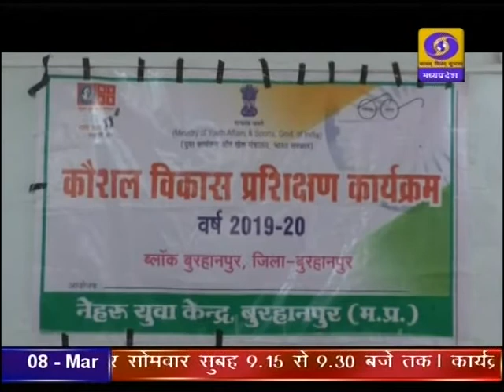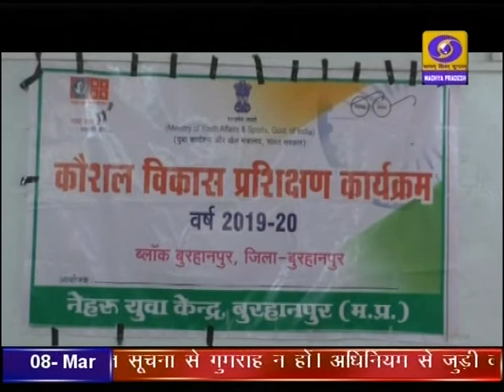DD News Madhya Pradesh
कौशल विकास केंद्रों के जरिए बुरहानपुर की महिलाएं बनी आत्मनिर्भर, खुद का व्यवसाय स्थापित कर दिया प्रेरक उदाहरण। दूरदर्शन मध्यप्रदेश आप तक पहुंचाता है राजनीति, समाज, संस्कृति, खेल एवं समसामायिक गतिविधि से जुड़ी हर ताजातरीन खबरें। हर जरुरी एवं सटीक खबर से बाखबर रहने के लिये देखते रहें दूरदर्शन मध्यप्रदेश।